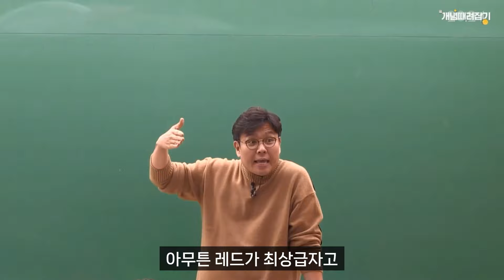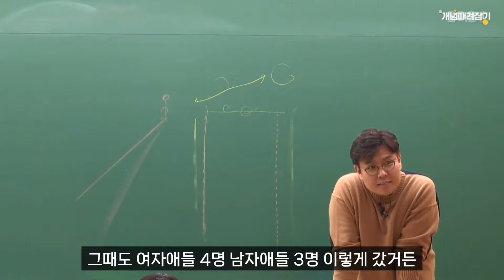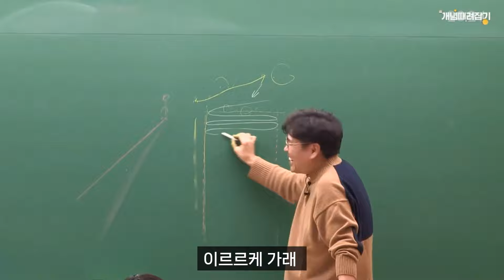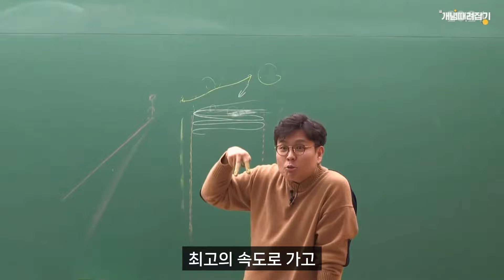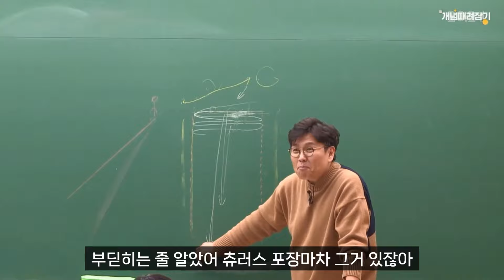스키 초보가 최상급자 코스 타면 벌어지는 일